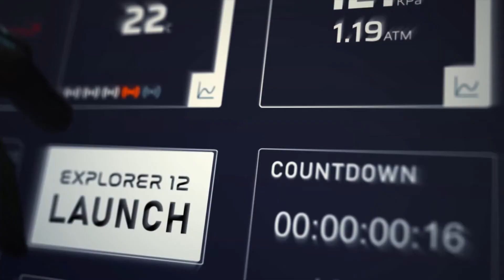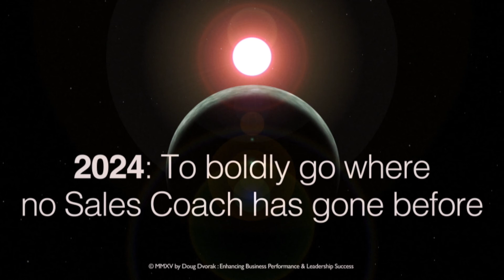2024: A Sales Coaching Odyssey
In early 2024, world renowned sales coach and motivational speaker Doug Dvorak will boldly go where no sales coach has gone before as one of the first passengers on a World View stratospheric balloon that will pass through the ozone layer to a height of over 100,000 ft above the Grand Canyon.

Doug Dvorak: American Hall of Fame Professional Motivational, Keynote, Leadership and Sales Speaker explores Motivation, Inspiration, Management, Laughter and Humor Through Speeches, Workshops and Training Programs.